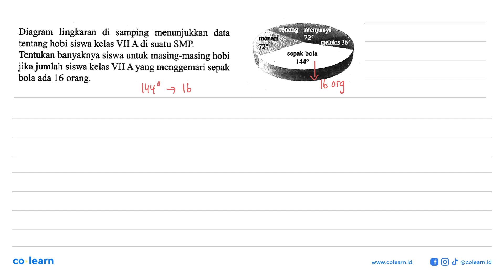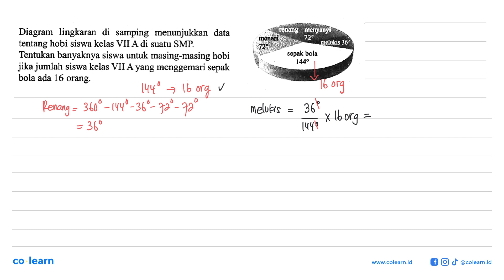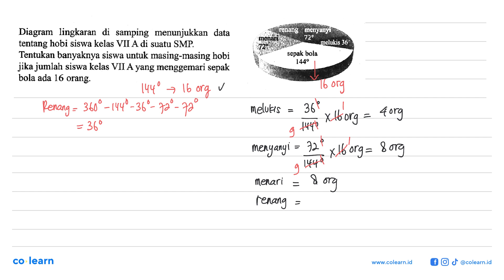Diagram lingkaran di samping menunjukkan data tentang hobi siswa kelas VII A di suatu SMP. Tentuk...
Diagram lingkaran di samping menunjukkan data tentang hobi siswa kelas VII A di suatu SMP. Tentukan banyaknya siswa untuk masing-masing hobi jika jumlah siswa kelas VII A yang menggemari sepak bola ada 16 orang. renang menyanyi 72 menari 72 pelukis 36 sepak bola 144

Topik atau Materi: Penyajian Data Menggunakan Diagram - STATISTIKA - STATISTIKA - Matematika Kelas 7 SMP - K-13 Revisi

00:00 : Bedah Soal
01:00 : Konsep, rumus dan pengertian Penyajian Data Menggunakan Diagram
01:18 : Langkah penyelesaian soal
01:09 : Jawaban akhir
01:39 : Penutup